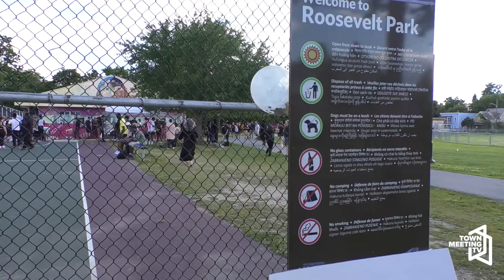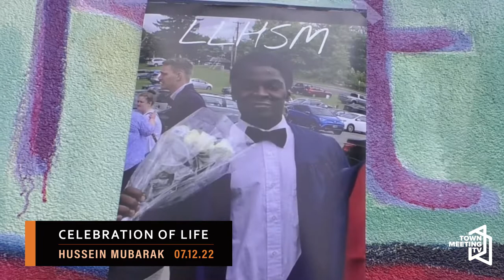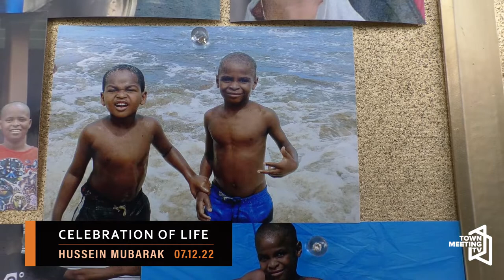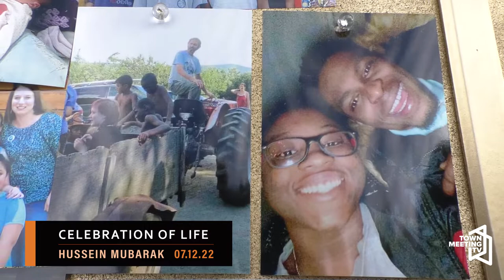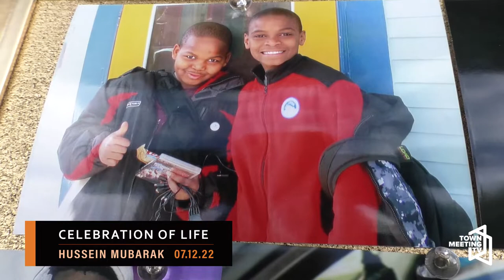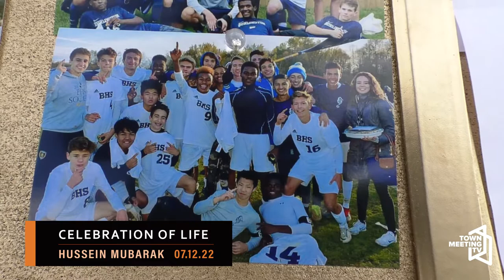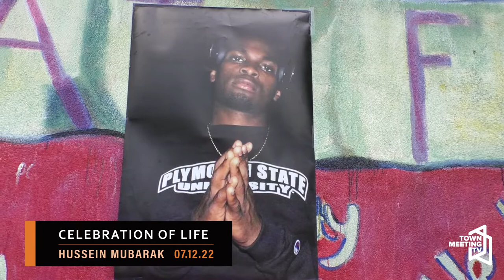Hussein Mubarak Celebration of Life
Celebration of life for Hussein Mubarak led by family and friends. Hussein was a neighborhood youth who grew up in the ONE and who was killed in Burlington's Old North End on July 7, 2022.

7/12/2022